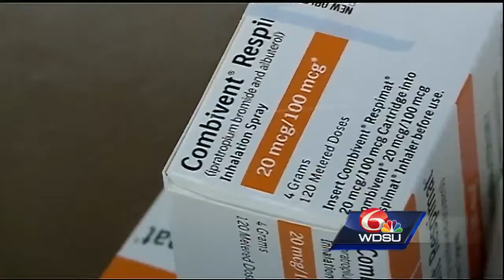Old prescriptions can often be a gateway to addiction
Special Agent Debbie Webber with the DEA said it is common for people to dig through trash looking for a fix, and flushing unwanted medication isn’t a safe alternative for disposal because it can contaminate groundwater.